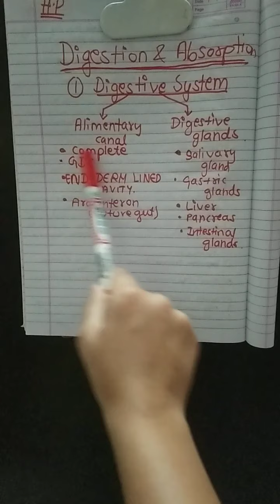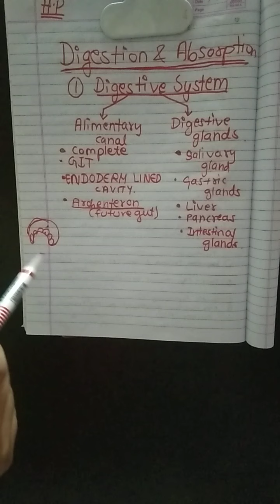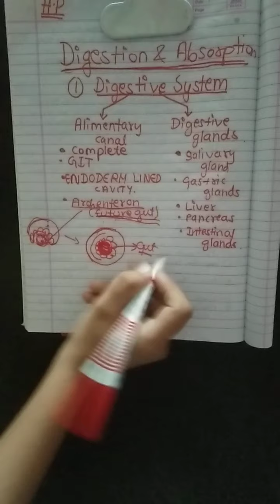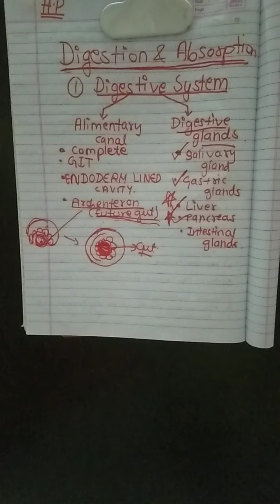Digestion and absorption .........SSC neet cds nda pedagogical art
1st lecture of digestion and absorption 😊# for all competitive exams😊😊😊
pedagogical art